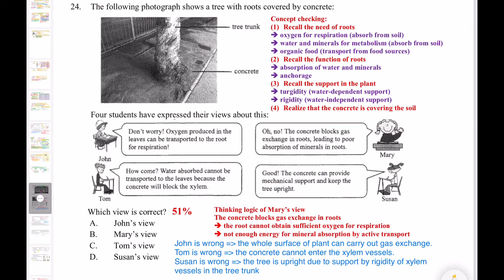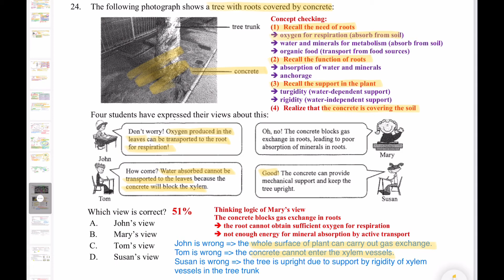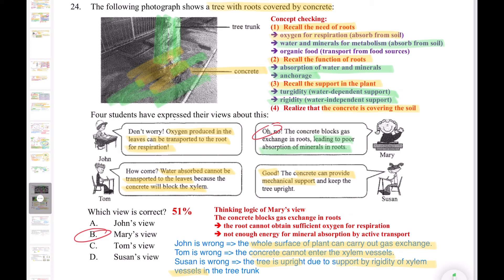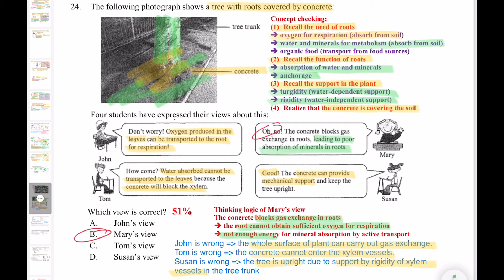DSE Bio │ HKDSE 2018 MC Q24 │ roots with concrete 混凝土覆蓋根部 │ Faith Education {雙語Bilingual}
梁公語錄

0:00 廣東話
3:05 English